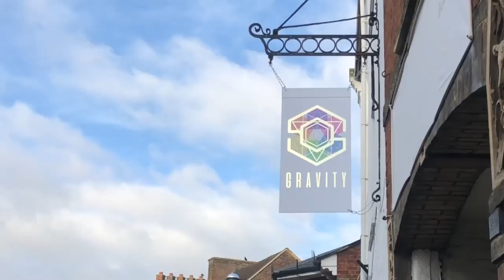Welcome to Gravity!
Welcome to Gravity! Custom tattoo studio in Bedfordshire, England.

We vlog weekly from the shop!
Gravity, 17 Bridge Street, Leighton Buzzard, LU7 1AH